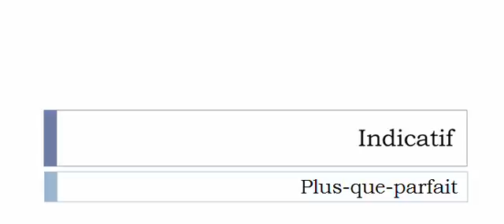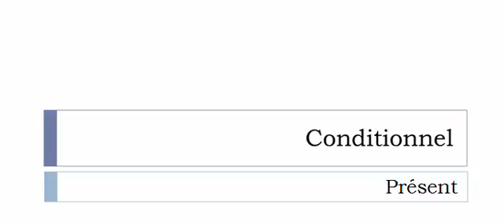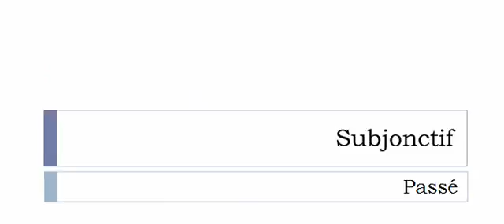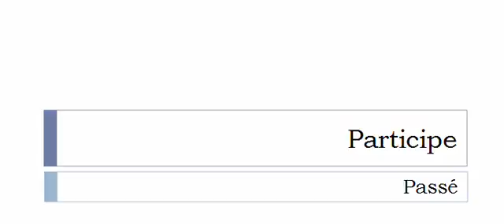Learn French conjugation with me # Verb = Sacraliser